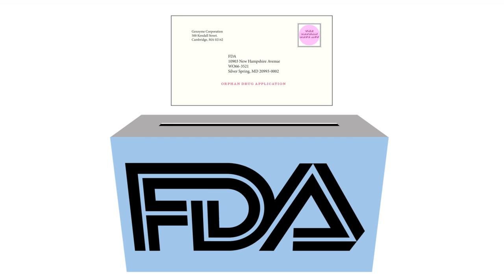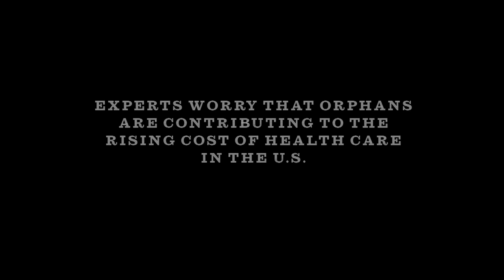The Orphan Drug Machine